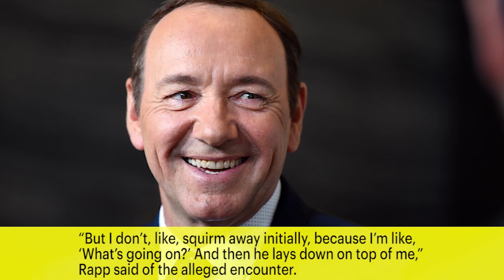House Of Cards Production Suspended: Kevin Spacey Allegations | News Flash | Entertainment Weekly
In light of the sexual misconduct allegations against star Kevin Spacey, Netflix and MRC have announced that shooting on House of Cards‘ sixth season will be halted. The companies said in a joint statement, “MRC and Netflix have decided to suspend production on House of Cards season six, until further notice, to give us time to review the current situation and to address any concerns of our cast and crew.”